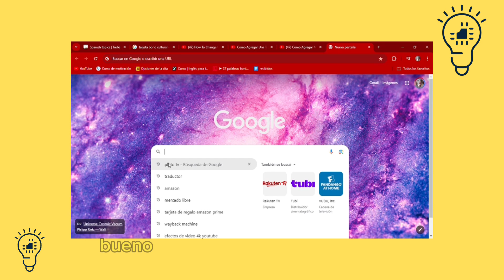Cómo Cambiar El Idioma en PlutoTV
En este video te contamos Cómo Cambiar El Idioma en PlutoTV. Así que, si ves el video completo, sabrás al final del video Cómo Cambiar El Idioma en PlutoTV.